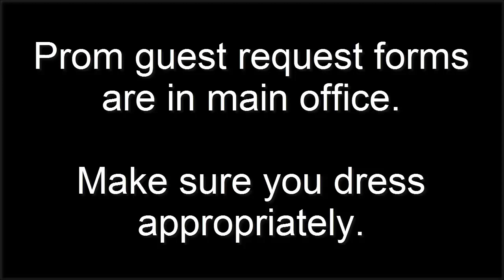Cafe Week 12